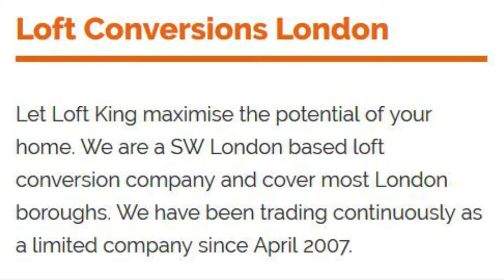loft conversions london